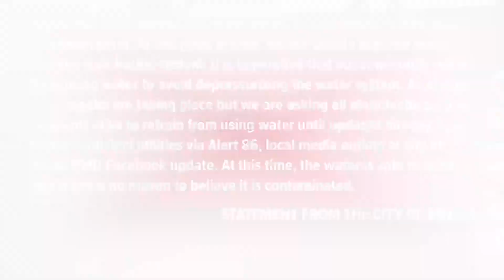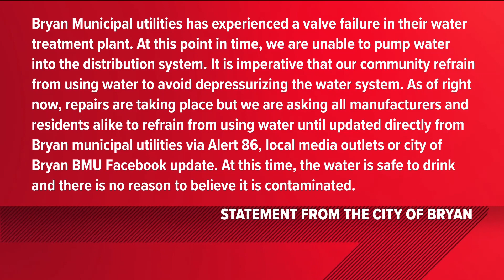City of Bryan tells residents to stop using water until further notice due to valve failure at plant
The water treatment plant is unable to pump water into the distribution system until fixed, the city of Bryan said. Residents and manufacturers should not use water.